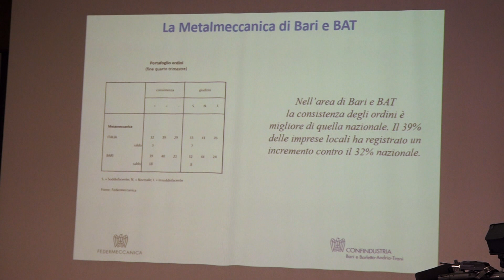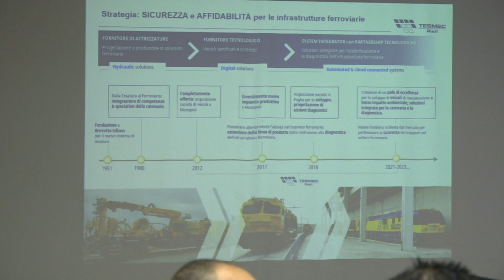Bari, buone prospettive per la metalmeccanica. De Palma: “Ma i rincari ci impediscono di correre”